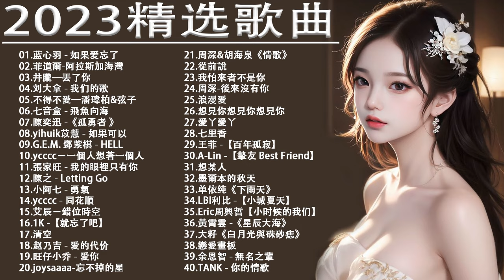抖音流行歌曲 2023 TIK TOK抖音音樂熱門歌單 \ 2023五月最火的歌曲排行榜 \ 抖音【2023五月最火中文歌 )2023不能不听的40首歌